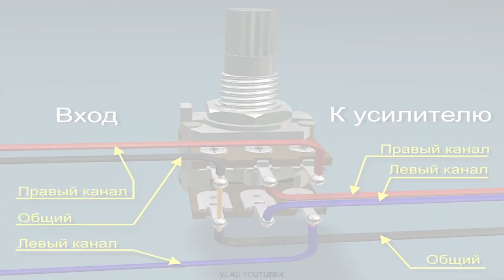Двухканальный усилитель 2x15 Вт на базе PAM8610 своими руками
В этом видео я покажу вам, как собрать двухканальный усилитель с выходной мощностью 2x15 Вт. Сделаем регулировку громкости, входы и выходы звука и конечно сделаем красивый корпус обтянув его карбоном!
Усилитель собран на базе цифрового усилителя PAM8610 у которого на выходе 2 канала по 15 Вт. Класс D.
Питание усилителя 12 вольт.

★ Партнерка AliExpress! Верни до 10.5% от покупок

Приветствую Вас на моем канале VLAD YOUTUBER, здесь вы найдете уроки по фото и видеомонтажу, уроки ПК, распаковки посылок из Китая, самоделки своими руками, а так же другие видео.
Хотите зарабатывать на Youtube и получить партнерку?
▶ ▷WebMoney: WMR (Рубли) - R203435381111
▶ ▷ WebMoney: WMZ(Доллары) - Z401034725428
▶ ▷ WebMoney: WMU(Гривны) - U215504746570